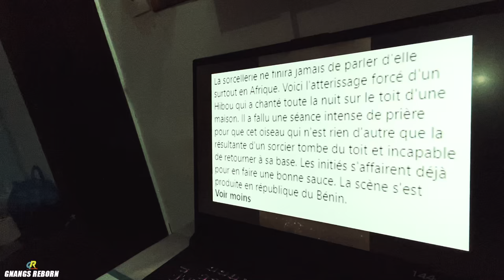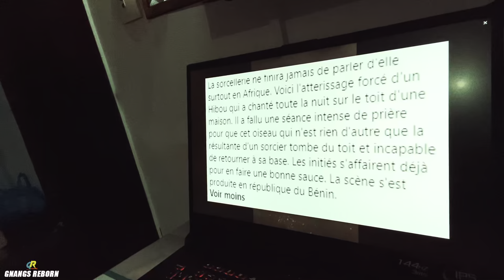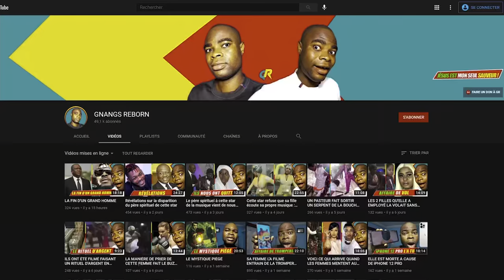Ils ont attrapé le hibou des sorciers